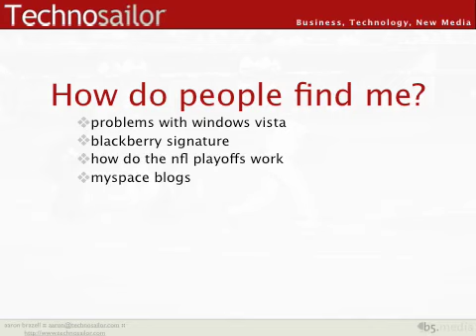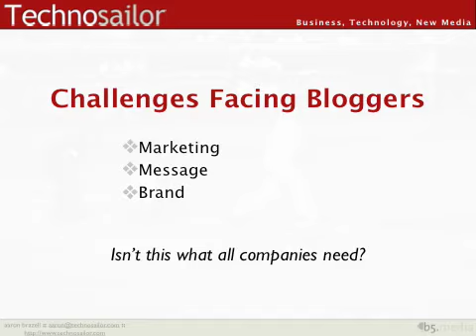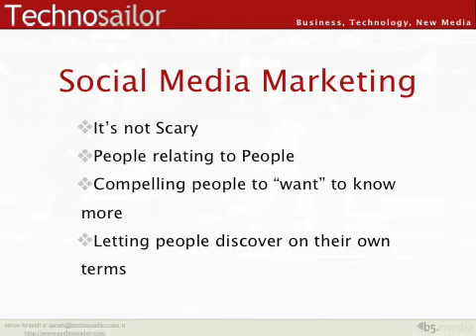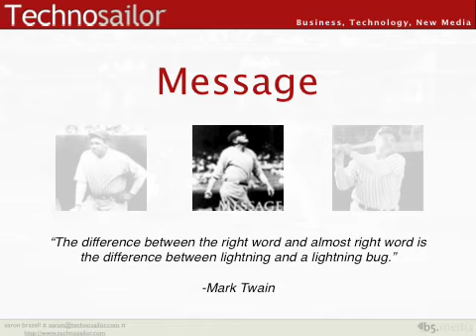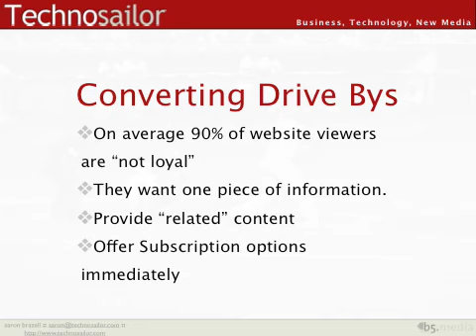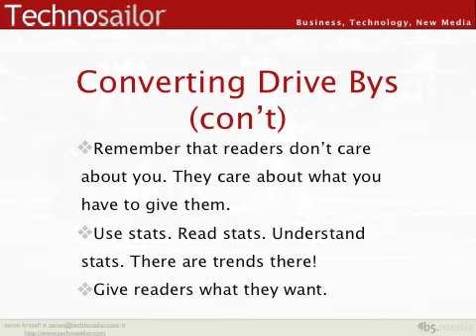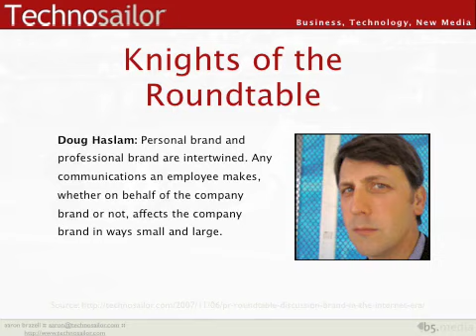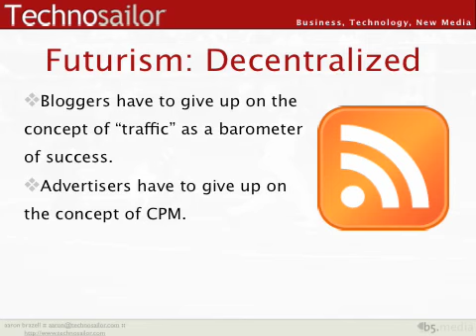Blog Draft Day: Making it into the "Bigs"